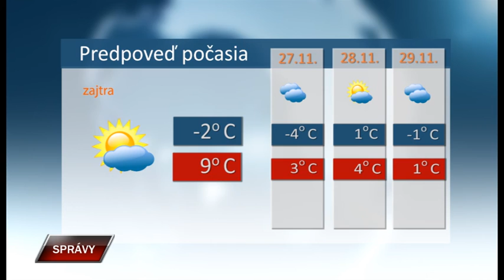Spravy 25 11 2020